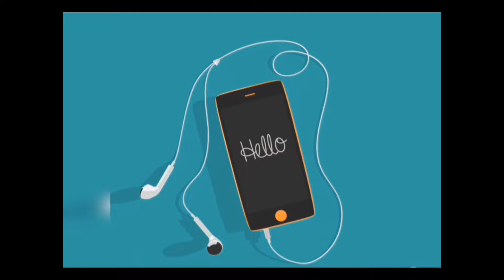Adorable moments of Nicole and Gabriel; My fault movie (pics💙)